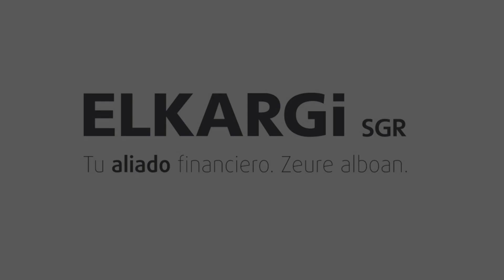ELKARGI SGR | Prosper Lamothe habla del bitcoin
Prosper Lamothe, catedrático de Economía financiera de la Unversidad Autónoma de Madrid, habla sobre el papel de las entidades financieras frente a un préstamo en bitcoin